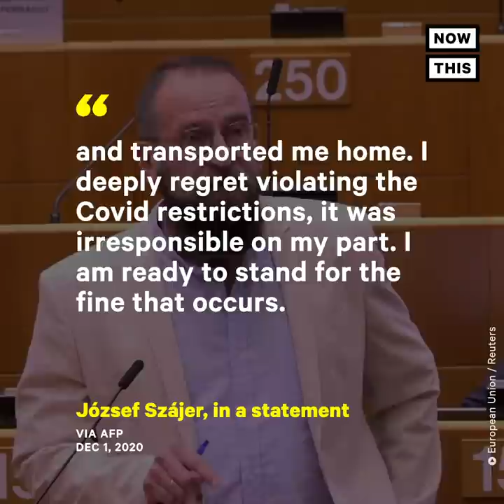Anti-LGBTQ+ Hungarian Politician Caught at 25-Man Orgy | NowThis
This anti-LGBTQ+ politician who helped rewrite Hungary’s constitution to oppose gay marriage was just caught at a 25-man orgy.

In US news and current events today, József Szájer resigned as a Hungarian member of the European Parliament after violating a local COVID-19 lockdown to attend a sex party.

Police say he was present at a private gathering with 24 other naked men, which broke Belgium’s rules limiting indoor gatherings to 4 people.

For more, follow NowThis News.